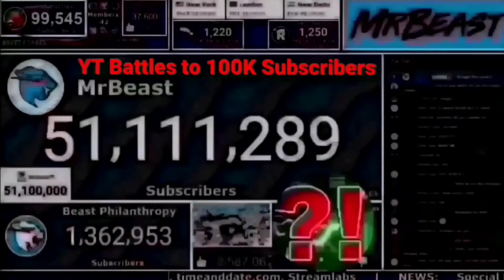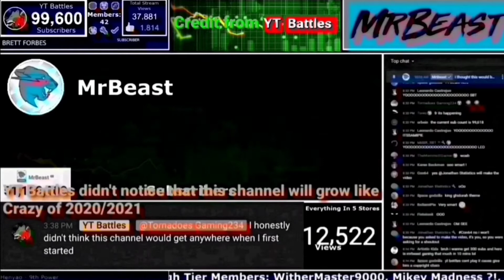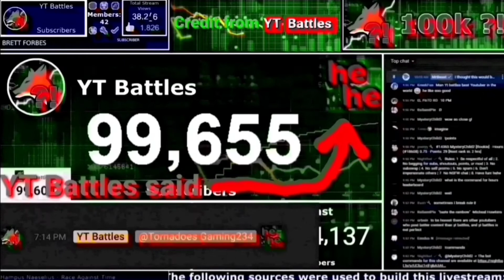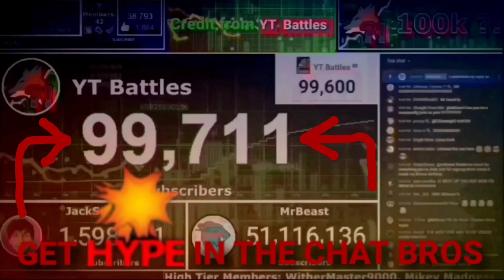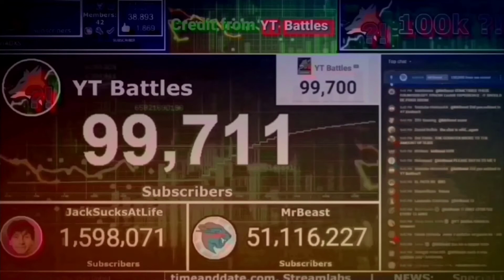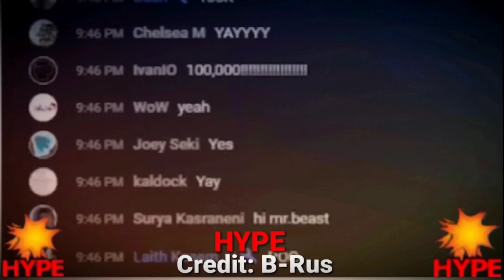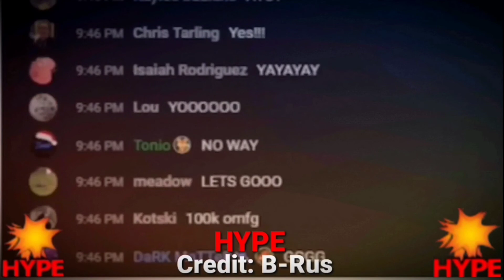YT Battles Hits 100K Subscribers | A Journey to 100K subs / V2 Remix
This was Credit from YT Battles he does 24/7 Live streams and here is the official link

and B-Rus he is a Part of Youtube wars